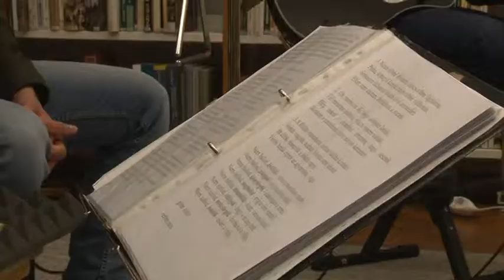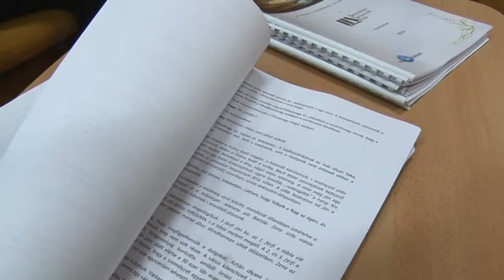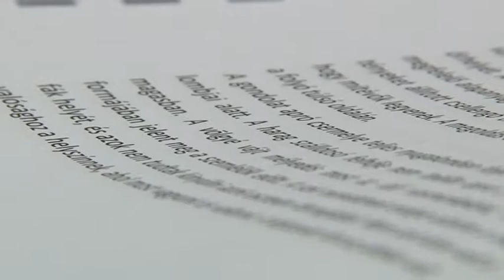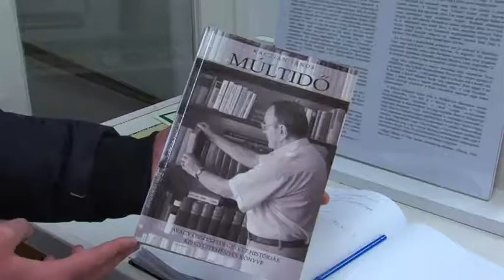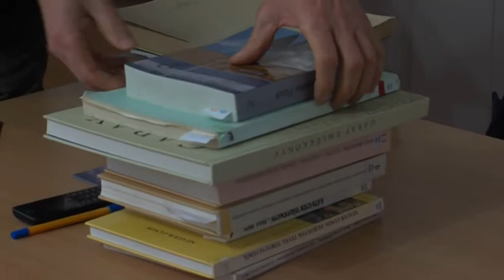Bonyhádi napló 20190125